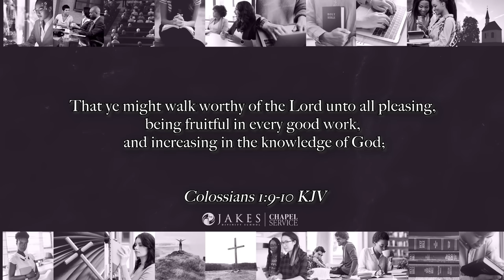Join us for JDS Chapel Service with Pastor Venshard Dobbins! [Thursday, October 19, 2023]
Our weekly Jakes Divinity School chapel service is streaming RIGHT NOW, so hop online and join us! You’ll experience a call to worship, a call to reconciliation, worship through music, prayer, and scripture, and much more. This will be a wonderful time to be encouraged and poured into by godly men and women. You’ll leave feeling refreshed and ready for the remainder of the week.

These services are now available online every Thursday at 12 p.m. CT. Watch on YouTube.com/tdjakesofficial or through JakesDivinity.org. We look forward to sharing this special time with you every week. See you there!

Attach your seed to this anointing, sow into good soil! Text JDSGIVE [space] and dollar amount to 28950 [Example: JDSGIVE 50 (for a donation of $50)]